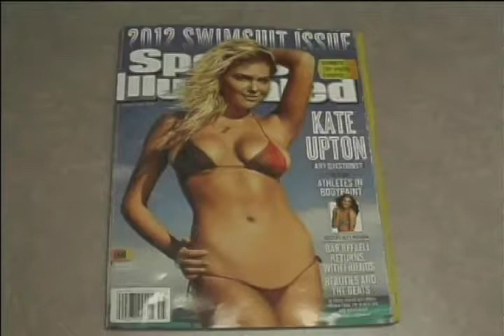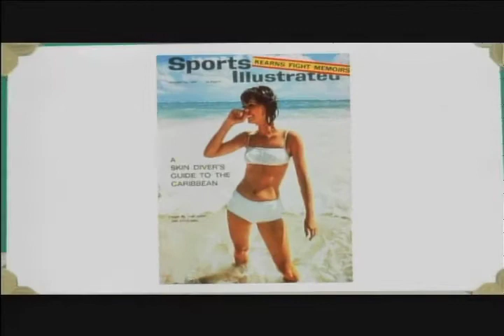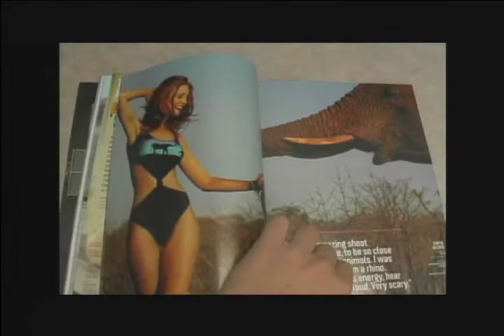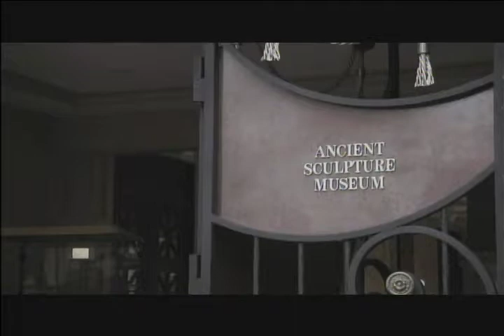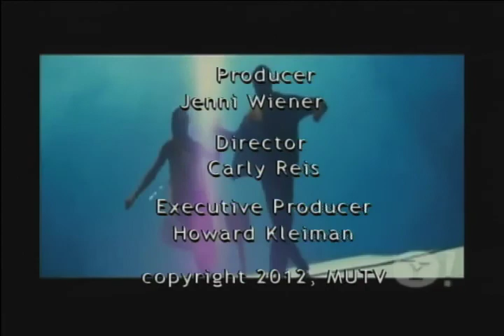Oxford Week in Review, Feb. 24 Part 2